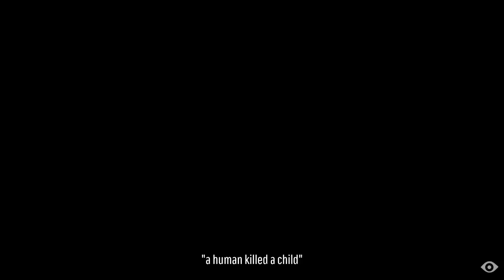Little Nightmares "Face Reveals & Names"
It seems that some people are really intrested in face reveals and i asked myself if such informations would change anything? Could more details change our view of things? Could a name or a special type of face change a complete scene?